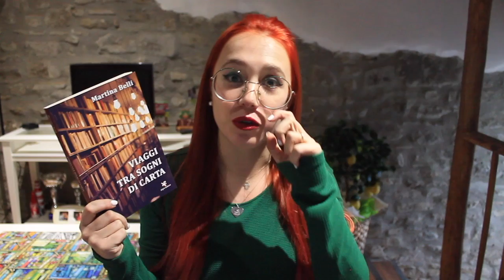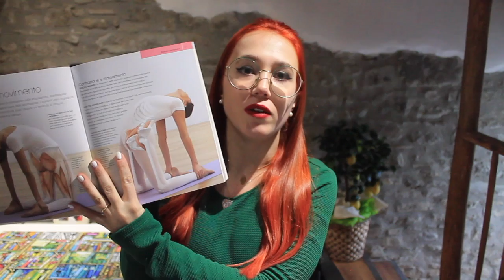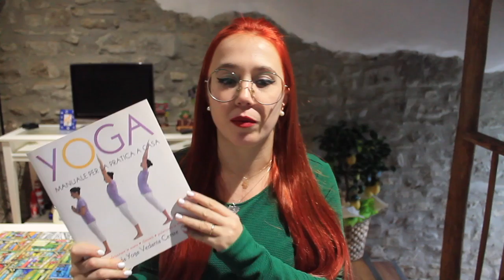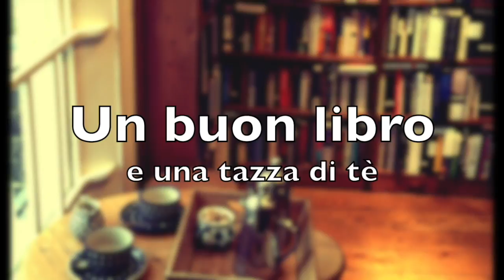Yoga - La mia storia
ACQUISTA IL MIO LIBRO:
Acquista il libro su:
(Preferibilmente attraverso la Casa Editrice)

- Libro YOGA - Manuale per la pratica a casa